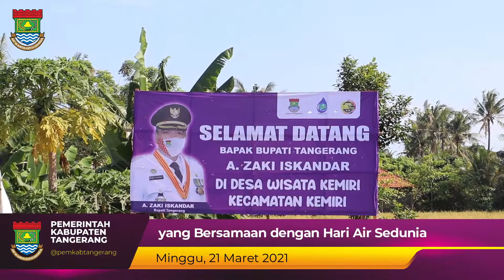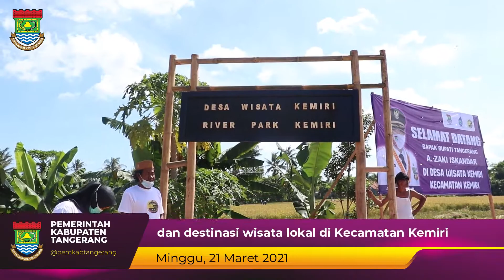Peresmian River Park Kemiri yang Bertepatan dengan Hari Air Sedunia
Tangerang,-- Memperingati Hari Air Sedunia, Bank Sampah Sungai Cisadane (Banksasuci) menginisiasi pembuatan River Park bersama masyarakat Desa Kemiri Kecamatan Kemiri Kabupaten Tangerang, bertempat di Desa Kemiri, Minggu (21/03/2021).

Acara ini dihadiri oleh Bupati Tangerang, A. Zaki Iskandar sekaligus meresmikan River Park tersebut, yang didampingi oleh Kepala Dinas Lingkungan Hidup dan Kebersihan Kabupaten Tangerang, Kepala Dinas Pertanian dan Ketahanan Pangan Kabupaten Tangerang dan unsur Forkopimcam Kecamatan Kemiri dengan menerapkan protokol kesehatan yang ketat.

Dalam kesempatan tersebut, A. Zaki Iskandar sangat mengapresiasi pergerakan Banksasuci Kecamatan Kemiri karena telah membuat saluran irigasi berfungsi dengan semestinya. Peresmian ditandai penandatanganan prasasti oleh Bupati Tangerang .

"Ini merupakan langkah awal yang dapat menghasilkan perubahan yang besar dalam merawat saluran irigasi di Desa Kemiri," ucap Zaki.

Seputar Informasi terkait Kabupaten Tangerang